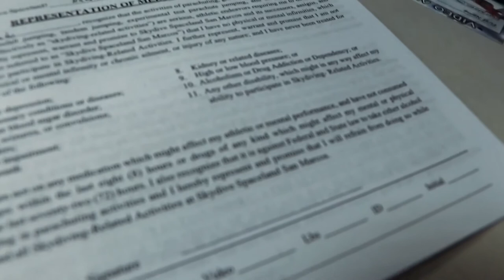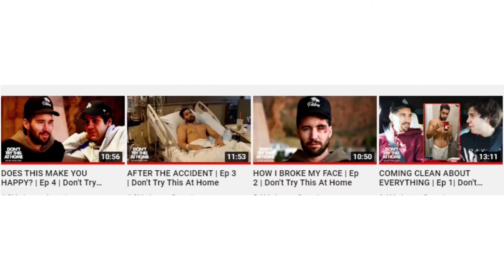Jeff Wittek From The Beginning | Drug Dealer to Vlog Squad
Looking into the story of vlog squad member jeff wittekk, from him growing up in staten island, to moving to LA meeting david dobrik and finally being in an accident where jeff almost lost his eye.

We look into jeff growing upselling drugs, working in a barber shop and moving to miami and getting arrested we also speak on jeffs barbershop & jeffs new youtube cannel jeff Fm.

jeffs barbershop, jeff wittek, vlog squad , david dobrik, barber,barbershop, haircut, interview,podcast, jeff wittek accident, skydiving,utah,eye, david dobrik excavator, frenemies, trisha paytas, h3h3, impaulsive

Clips -

Socials

Chapters

0:00 intro
0:45 Jeff wittek growing up
2:05 Jeff wittek talking about his criminal friends
2:50 Jeff on working at a barber shop
3:15 Jeff wittekk on moving to miami and cutting celeb's hairs
5:13 Jeffs barbershop youtube channel
5:51 Meeting david dobrik and the vlog squad
6:10 The vlog squad first video back
8:00 The accident
9:15 The surgery
9:30 Jeffs dont try this at home docuseries
9:45 David dobrik
9:50 Jeff on ending jeffs barbershop on impaulsive
13:00 Outro

Music